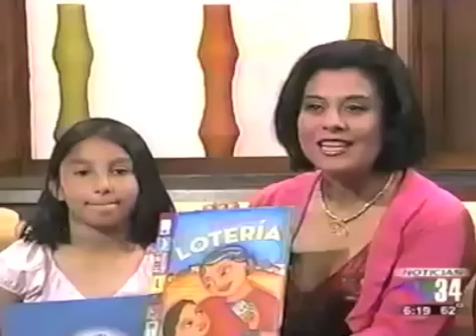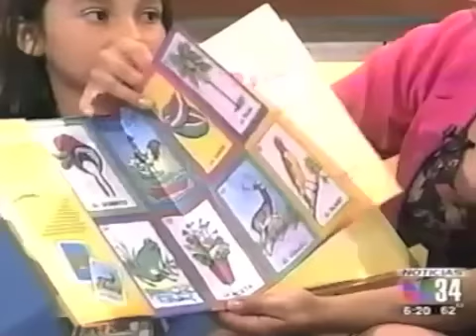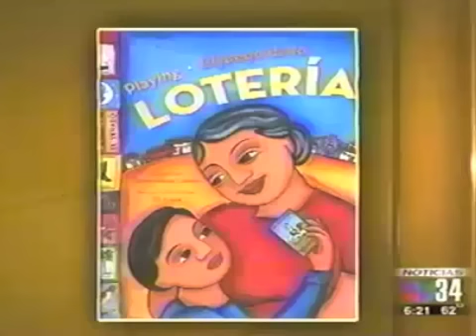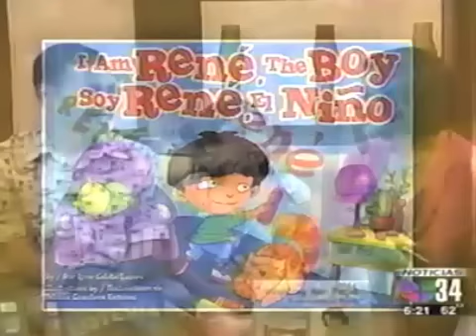Playing Loteria/ El juego de la loteria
Playing Loteria is a children's book written by Rene Colato Lainez and illustrated by Jill Arena.

El juego de la loteria es un libro infantil escrito por René Colato Laínez e ilustrado por Jill Arena.